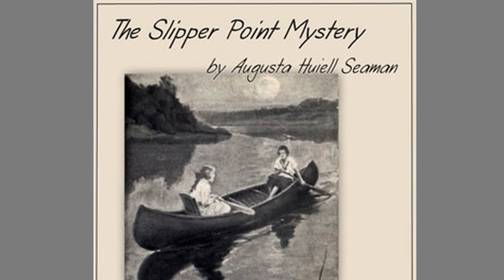The Acquaintance Ripens of The Slipper Point Mystery by Augusta Huiell Seaman